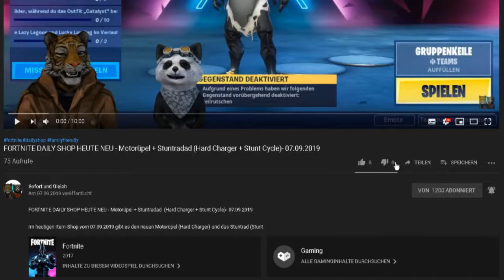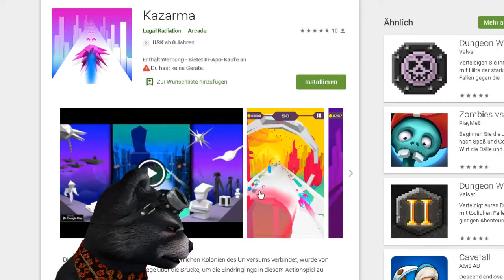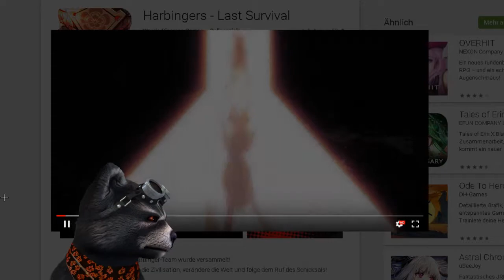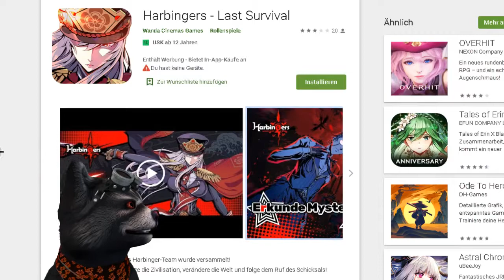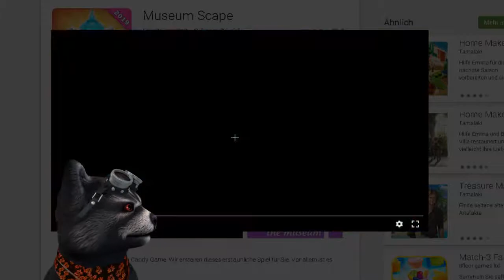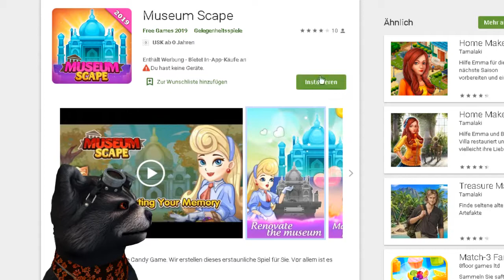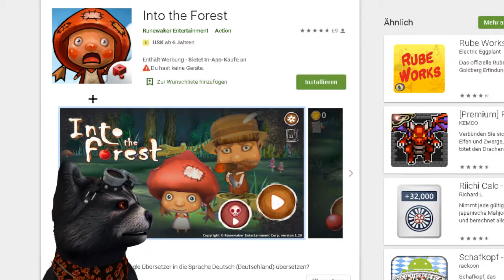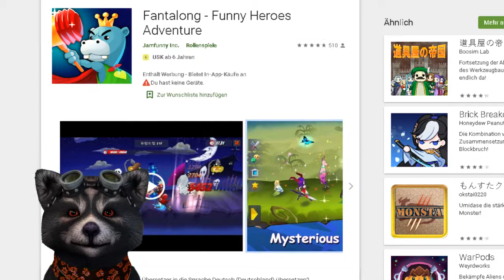NEUE MOBILE GAMES - 20.09.2019 - Harbingers, Assault Arena, Fantaong + more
Kazarma
Google Store:

Alarm und Monster: Physik-Puzzle-Spiel
Google Store:

Harbingers - Last Survival
Google Store:

Sweethard:
Google Store:

Museum Scape:
Google Store:

Assault Arena:
Google Store:

Into the Forest
Google Store:

Android Games,
Android Adventure Spiele,
Android Adventures,
itunes Games,
iOS game reviews,
iOS Spiele für Mädchen,
iOS Puzzle Spiele,
iOS Adventure Spiele,
iOS Adventures,
iOS Simulation games,
iOS Anime Spiele,
Game Trailers,
Kazarma,
Alarm und Monster,
Harbingers - Last Survival,
Sweethard,
Museum Scape,
Assault Arena,
Into the Forest,
Fantalong,